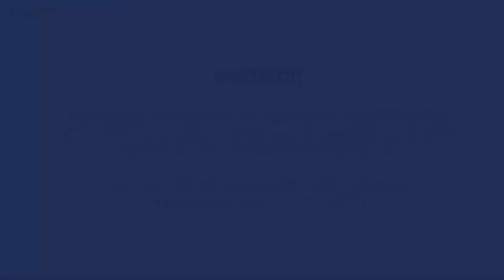Exploring the Future of Web3 with @Bitinning and Sh. Karti Chidambaram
🚀 Get ready for a mind-expanding journey into the future of India's digital landscape!
Join us on the CoinDCX YouTube channel for an electrifying chat. Featuring the brilliant minds of Kashif Raza, the Founder of Crypto Kanoon Beginnings, and the dynamic MP Karti Chidambaram.
🎤 Led by the exceptional moderator, Prerna Mathur from the CoinDCX Policy Team, this session is not an average discussion.
It's a captivating exploration of the limitless possibilities that Web3 holds for India. Let’s brace ourselves to redefine our understanding of the digital realm.
📅 Save the date: June 26, 2023, at 7 PM (IST).
⏰Set a reminder, because you won't want to miss a minute of this electrifying discussion.
🌐 In this fireside chat, Kashif Raza and Sh. Karti Chidambaram will immerse you in the cutting-edge world of Web3, where decentralized finance, mind-boggling NFTs, and groundbreaking blockchain technologies are revolutionizing the way we interact with the digital universe.
🎯But it doesn't stop there! They'll also dive into critical topics such as data sovereignty, digital security, and bridging the digital divide, addressing the challenges and opportunities that lie ahead.
🚀 Together, let's shape the digital destiny of India!

📰To read more blogs on Web3
► Web2 vs Web3: Everything You Need to Know
About CoinDCX:👇

Trusted by 1.4 Crore+ registered users, CoinDCX is a simple and safe crypto investment app and home to 500+ crypto assets including Bitcoin, Ethereum, Shiba, Dogecoin, Solana, and many more. Our content revolves around crypto basics, crypto coins guide, comparison of top cryptos, industry trends, product features/updates,  crypto price analysis, live AMA sessions, and learn and earn contests.

So are you ready to take a step forward in your crypto investment journey and Web3 education with CoinDCX?

CoinDCX does not intend to provide any sort of financial advice and this YouTube channel is for informative and educational purposes only.